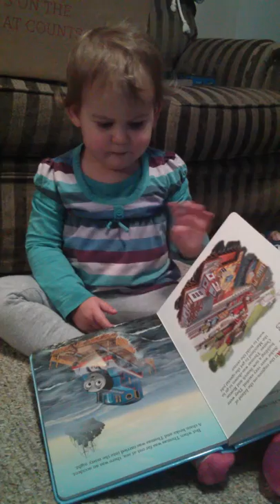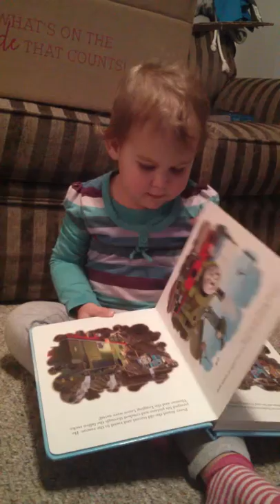She loves to read me stories